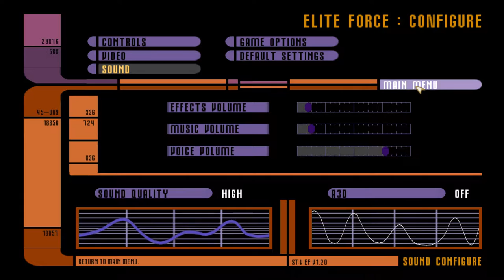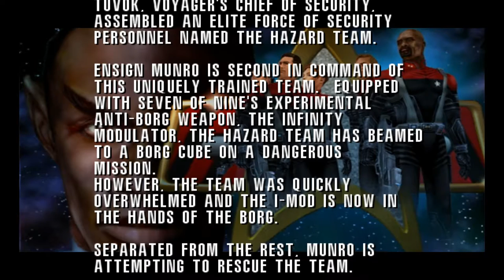Let's Play Star Trek Voyager Elite Force [Part 1] - Tertiary What?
Meet the Hazard Team!
Or don't, because they're redshirts and they're in a pickle. Even the second-in-command doesn't know what they're doing.